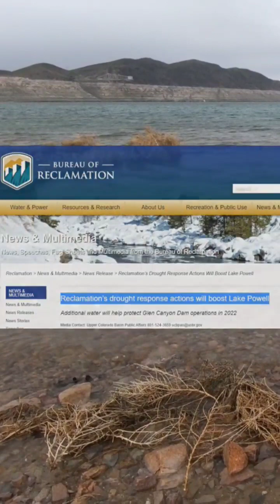MEAD MINUTE! Feb 2023 Colorado River Watch lake water level drought update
Welcome to your MEAD MINUTE for February 2023! In this update we'll recap the mega-storms that ravaged the southwest over the last 2 months, causing flooding throughout California and even some snow in Vegas! We'll examine the effects of these storms on not only Lake Mead, but also some reservoirs in California. We'll review the results of the river compact deadline that loomed over the States at the end of January while these storms were happening.